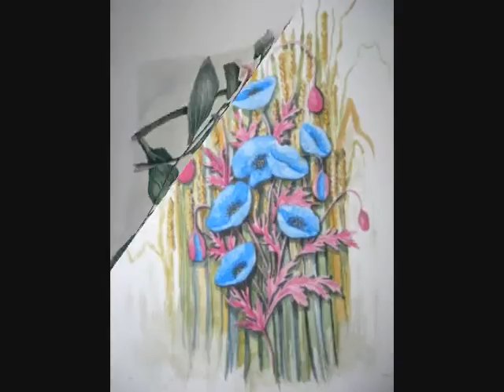You can paint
A random sample of paintings prior to uploading videos to show would be painters that they can do it. Free tuition available